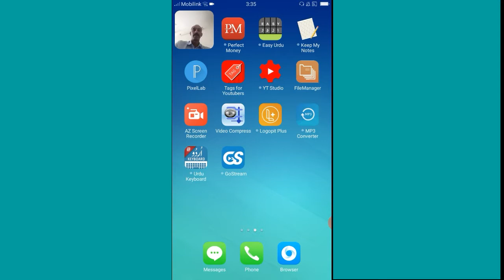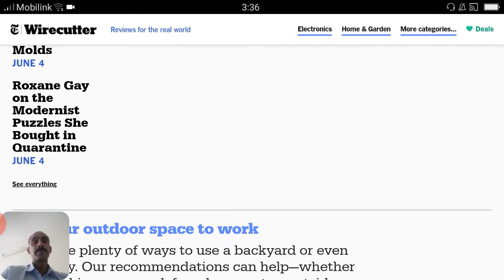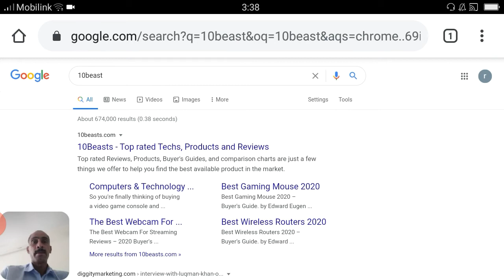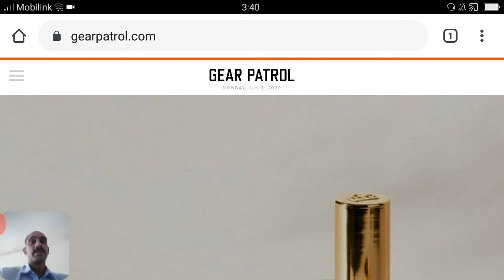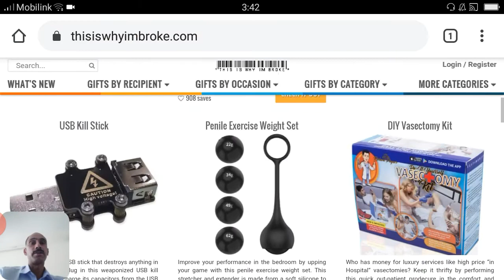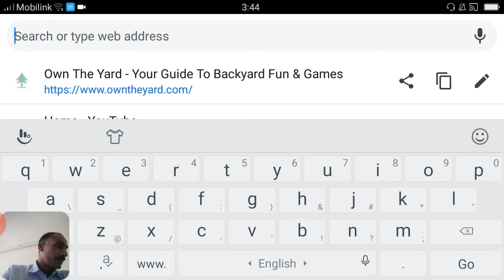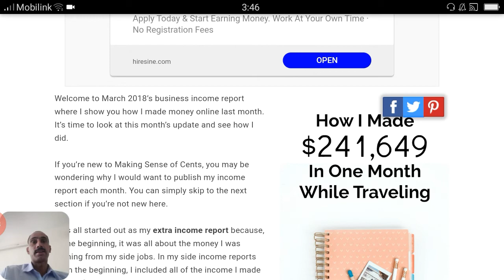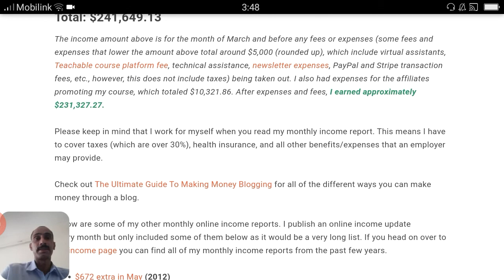What Is Blogging and How To Earn Money From Blogging | How To Earn Money From blogging In Pakistan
Video Titles.

Aslam o alacum friends
In this video you can see how to earn money from blogging write articles..
Friends ic video main ap ko 7+ aisay website k baray main bataon ga jo monthly thousands of dollars earn kar rahe hain google Adsense and affiliate marketing k through believe me agar ap bhi ic per work start Karna chahtay hain to main guaranty se kehta hon keh aik na aik din ap zaroor successful hon gay agar ap work hard karain gay to..